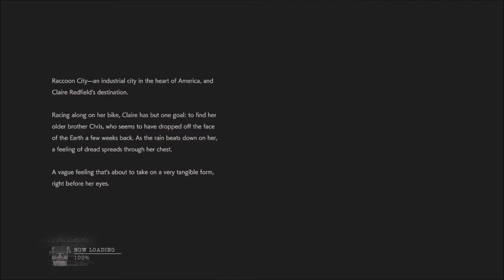Twice as Nice | Resident Evil 2 | 2nd Run - Claire | Ep 1 | Crazy Town Gaming